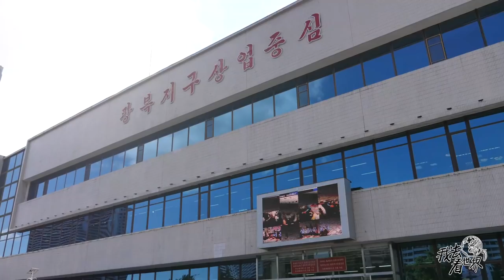DPRK25:Go shopping at the Guangfu Commercial Center and the price of North Korea.